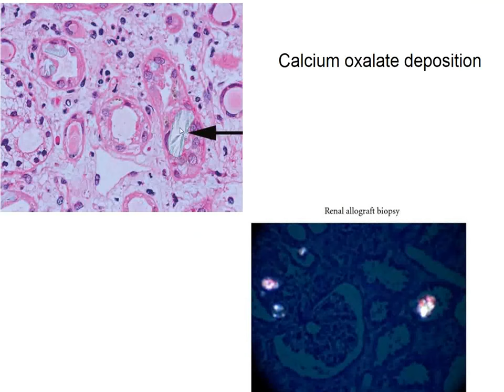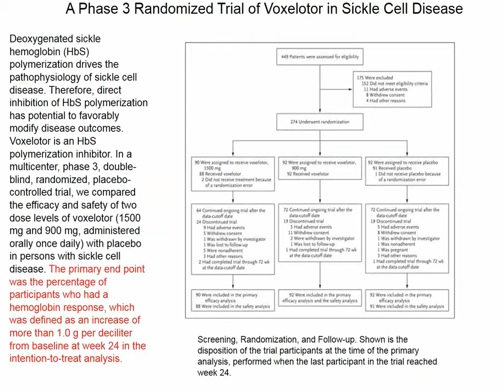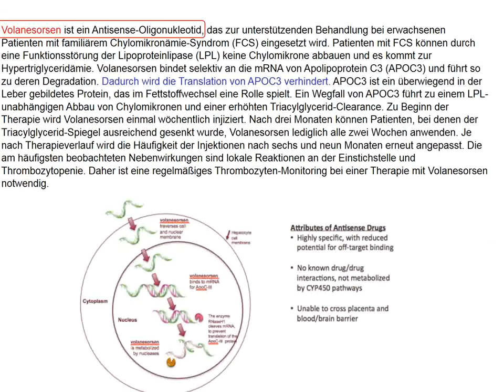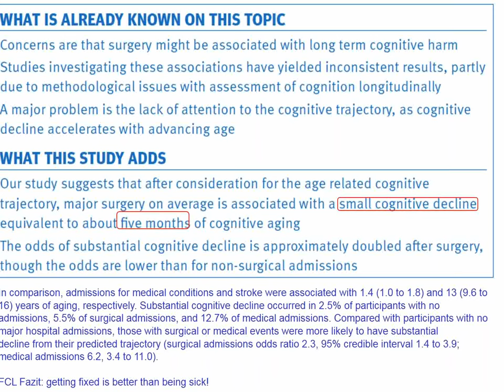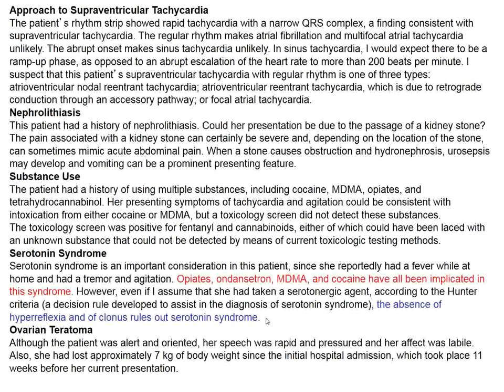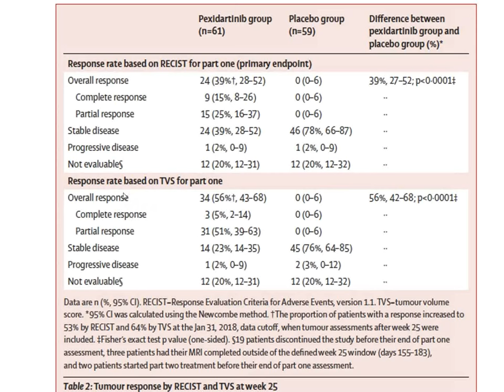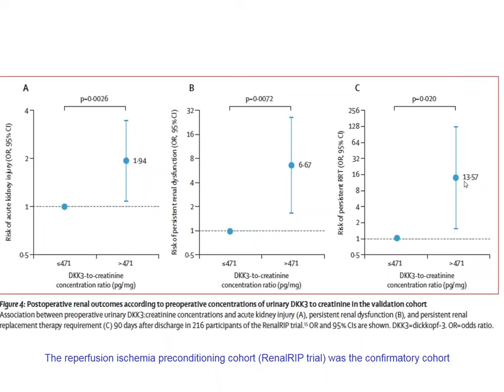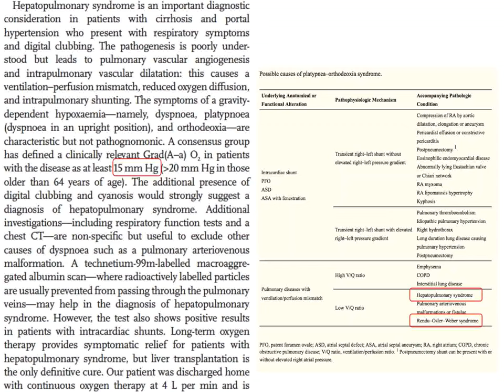Charité Clinical Journal Club (German) by Fred Luft - 14.08.2019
The N Engl J Med image of the week concerns a 56-year-old woman who presented to the emergency department with a 1-month history of abdominal pain in the left upper quadrant. Her medical history was notable for polysubstance abuse disorder, hepatitis C virus infection, and rheumatoid arthritis managed with naproxen. Computed tomography of the abdomen was performed. What is the most likely diagnosis? You are offered avascular necrosis of the spleen, visceral leishmaniasis, emphysematous infection of the spleen, gastrosplenic fistulization, and bezoar. We review those diagnoses that exist. During the second half of the 20th century, many political and academic-thought leaders were concerned about the rapid growth of the human population, which had increased exponentially from less than 1 billion in 1800 to 5.5 billion by 1980. Thereafter, this concern was strangely forgotten and is now politically “completely incorrect”. Today, we are at 7.5 billion persons and the projected increase is 12 billion by 2100. N Engl J Med discusses the problem. Then, Robert Lefkowitz and friends lament the disappearance of physician/scientists and suggest some solutions. The World Health Organization recommends not performing transfusions in African children hospitalized for uncomplicated severe anemia (hemoglobin level of 4 to 6 g per deciliter and no signs of clinical severity). Investigators assigned Ugandan and Malawian children 2 months to 12 years of age with uncomplicated severe anemia to immediate transfusion with 20 ml or 30 ml of whole-blood equivalent per kilogram of body weight, as determined in a second simultaneous randomization, or no immediate transfusion (control group), in which transfusion with 20 ml of whole-blood equivalent per kilogram was triggered by new signs of clinical severity or a drop in hemoglobin to below 4 g per deciliter. The primary outcome was 28-day mortality. There was no difference in immediate versus delayed transfusion results. In the second report, investigators compared the 20 ml per kilogram body weight to the 30 ml per kilogram body weight strategy. Here again, no differences were observed...